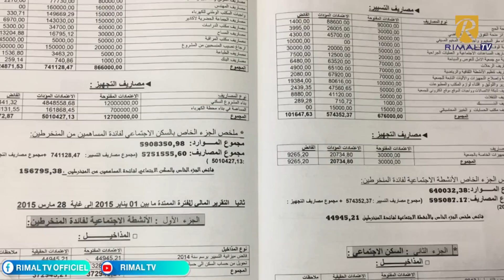عامل بجماعة إنزكان يفضح تلاعبات مالية بالملايير لمسيري جمعية الأعمال الاجتماعية تاع الجماعة